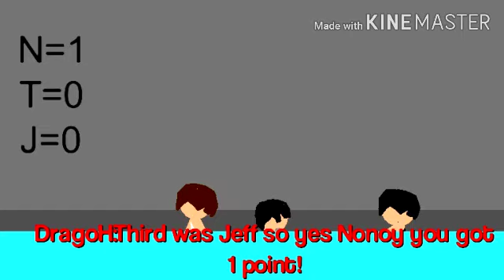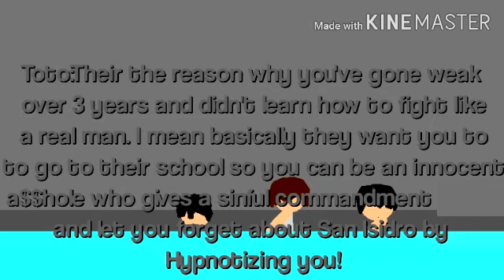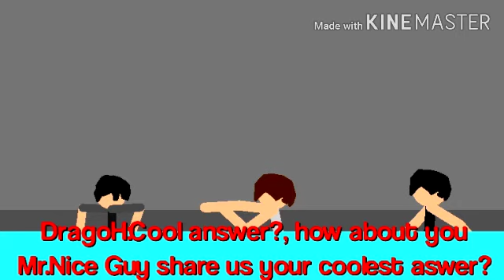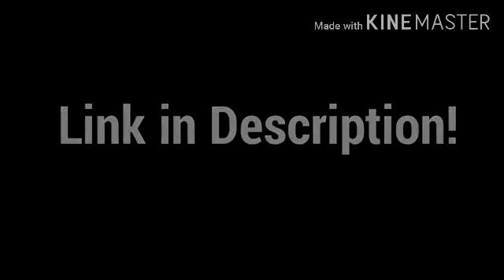Who knows me better? w/cousins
Today its another video, and yes if who wins by 10 score will get a red lamborghini! Enjoy.

And don't forget to watch and download our diss track on valley view academy!.
                                     -Jefferson Ferrer